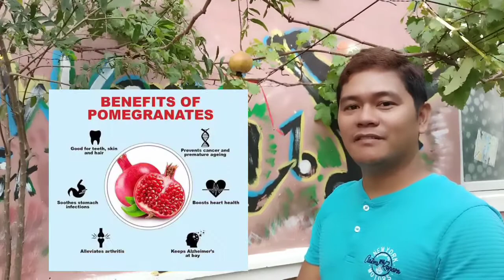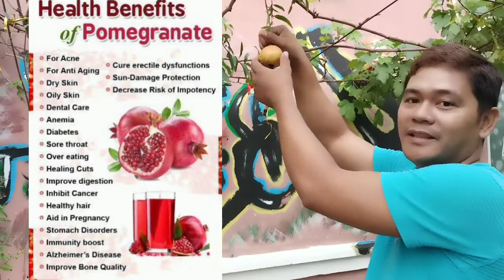Pomegranate in the Philippines